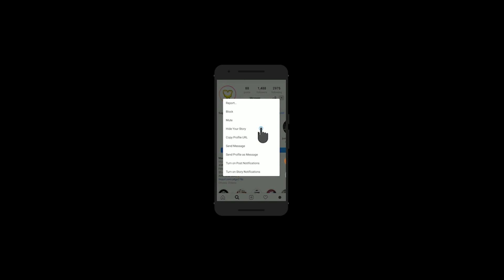FREE Young Nudy Type Beat 2020 Prod By.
FREE Young Nudy Type Beat 2020
Master Kato Type Beat 2020
crustyboiCOLLAB-159